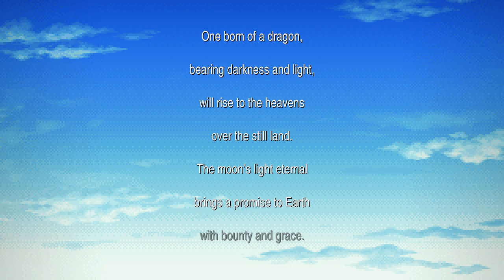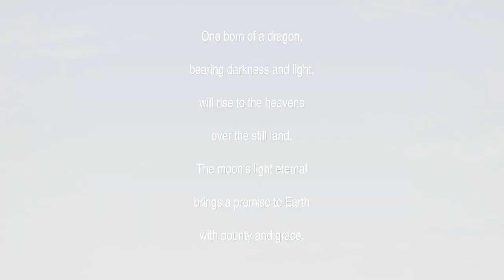Let's Play Final Fantasy IV (Episode 21): Fly Me To The Moon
We gaze into Final Fantasy 4 pixel remaster. We head to the moon in a whale.